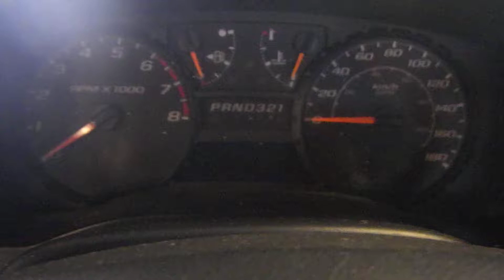GovDeals: 2006 Chevrolet Colorado LS Ext. Cab 4WD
2006 Chevrolet Colorado LS Ext. Cab 4WD sold by Wood Buffalo Regional Municipality, AB on GovDeals.com